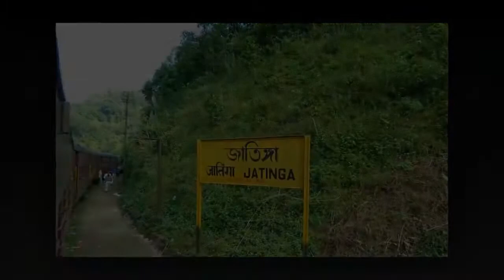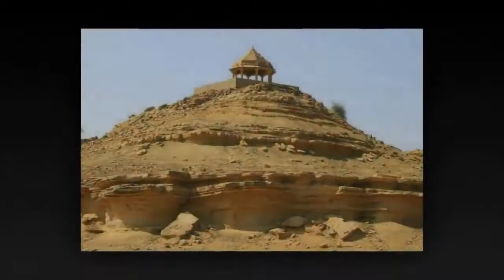Most Haunted Places In India Real Ghost videos Real Ghost Stories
Our world famous real ghost videos are capable to make a vibration to the mental caliber of viewers who are not even believed in ghosts. You can comfortably view all such real ghost videos in our scary video channel available in YouTube and spend few time with our ghosts.Dolls Caught On Camera, Dolls Caught On Tape,
scary videos,

ghost caught on camera ghost adventures ghost videos 2016 top horror
scary,ghost,caught on camera,caught on tape,ghost videos 2016,
ghost sightings,top 10,ghost caught on tape,caught,
ghost caught on camera,real ghost caught on tape,
ghost videos caught on tape,creepy,paranormal,real,
real ghost,ghosts,horror,scariest,scary stories,
ghost adventures,haunted,top,paranormal activity,
top horror video,cctv,scary ghost videos,real ghost videos,
ghost videos,creatures,top ten,ghost video,horror stories,
2016,tape,disturbing,best,ghost attack captured on cctv camera,
real ghost attack,top 5,video,real life,creatures caught on camera,
scariest creatures,scariest creature,creature caught on tape,
true scary stories,creature caught on camera,
creatures caught on tape,horror videos,haunted house,
scariest creatures caught on camera,facts,august 2016,
horror video,caught tape,creepy videos,investigation,
camera,top15s,for kids,scary video,scary ghost,
real ghost video,spirits,activity,spooky,shocking, urban exploring watchmojo top5 horror movies